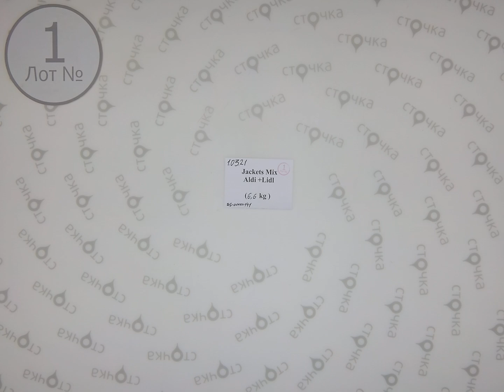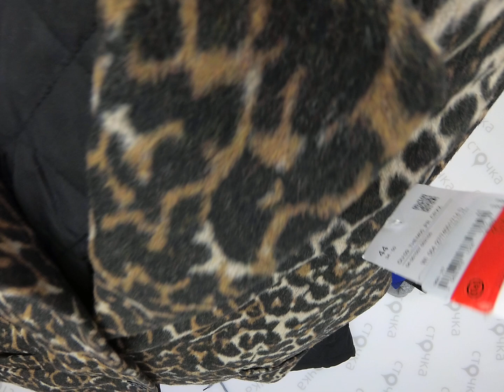JACKETS MIX (ALDI + LIDL) 1, Цена за кг: 16 евро, сток одежда оптом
JACKETS MIX (ALDI + LIDL) ( Лот № 1)
Куртки женские и мужские  (сток)
Страна: Германия
Сезон: Демисезон
Цена за кг.: 16  евро
Цена за мешок: 105.6 евро
Цена за ед.: 8.12 евро